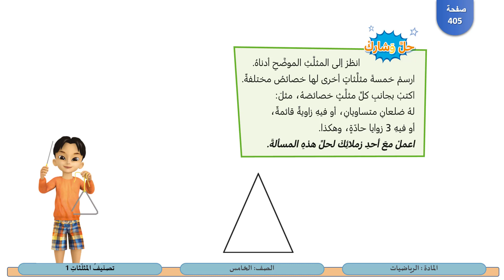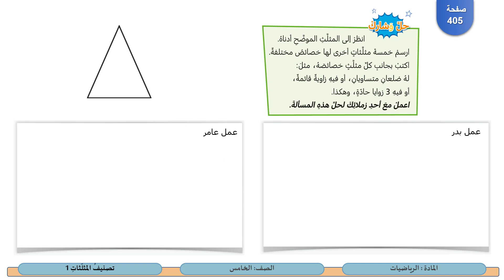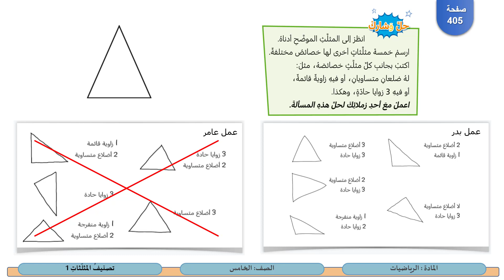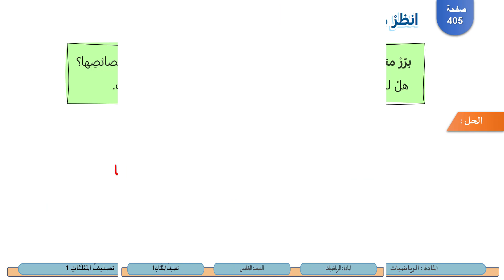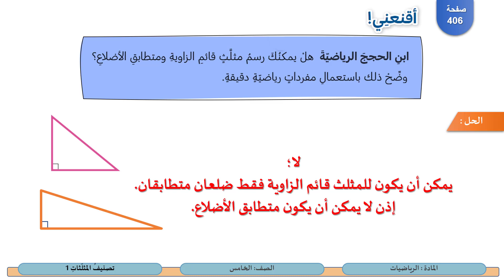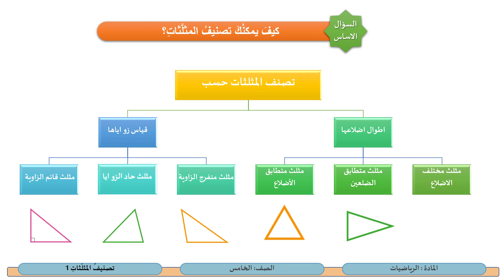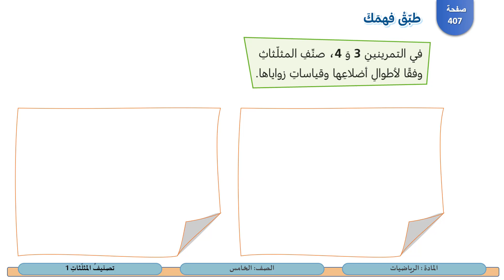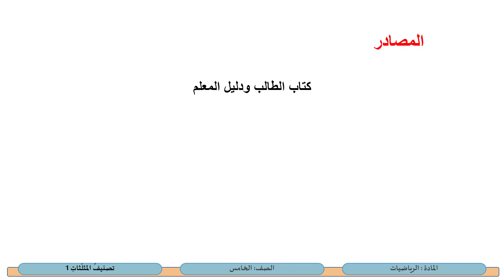الصف الخامس الرياضيات تصنيف المثلثات 1